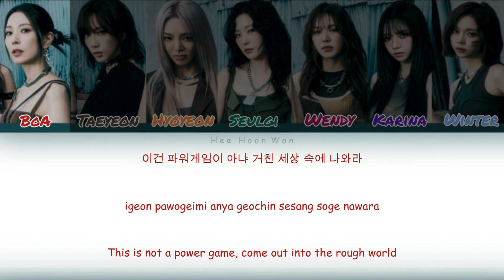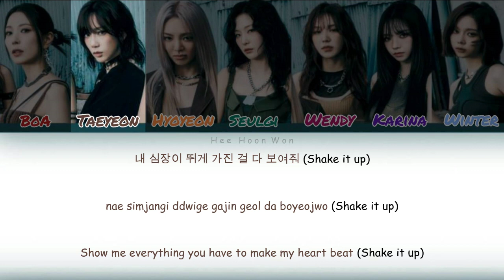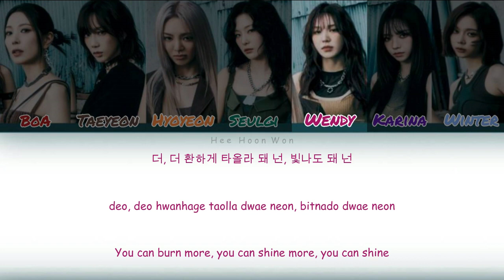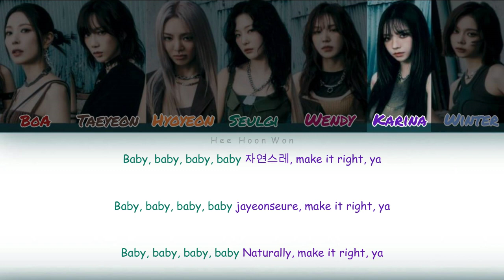Girls On Top (GOT the Beat) - 'Stamp On It' [Han/Rom/Eng] Color Coded Lyrics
Girls On Top (GOT the Beat) - Stamp On It